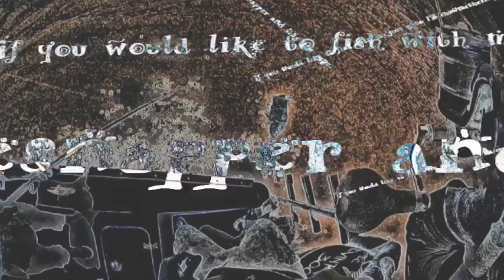Light Tackle Mangrove Snapper and Gag Grouper Fishing Offshore Non-Stop Action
Took a trip with Capt Tim on his 31 Cape Horn out 25 miles on the pipeline. We had some mahi around the boat, big Gag Grouper eating swimbaits, huge Mangrove Snapper  on 20/20 tackle and grand finally, swimming with the turtle.

Check out some of our other Show Me The Snapper Videos below if you like fishing.